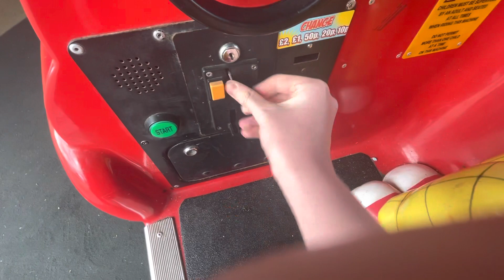Jolly Roger Rupert Bear Kiddie Ride (Fail)